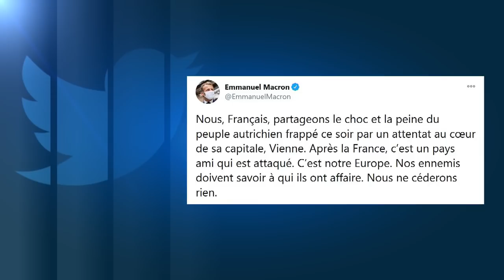Венский теракт: нападавший был сторонником ИГИЛ (МВД Австрии)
Жертвами теракта в Вене стали 4 человека, 15 были ранены, один из нападавших ликвидирован, поиски другого продолжаются.